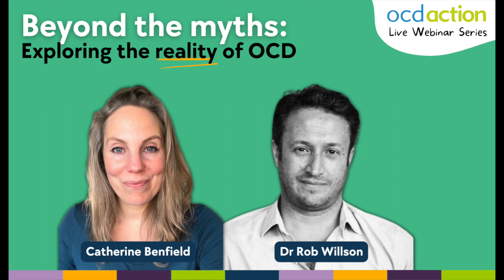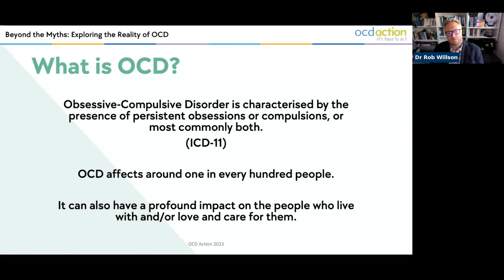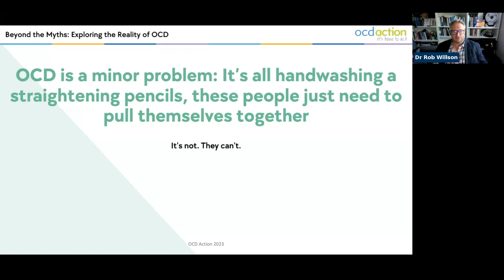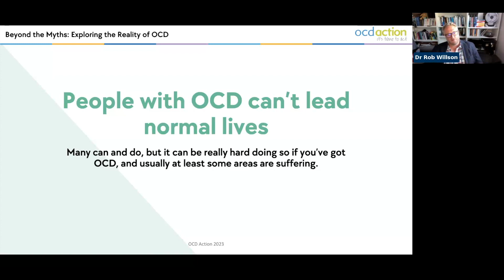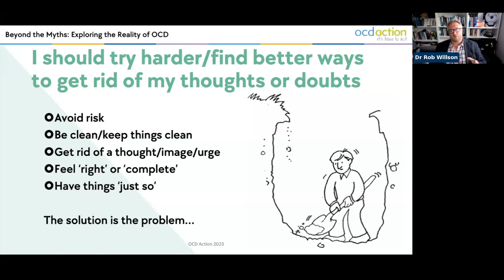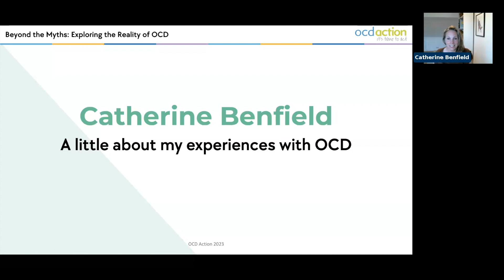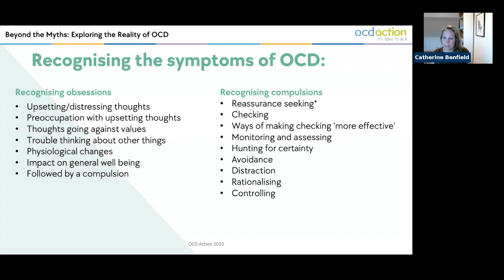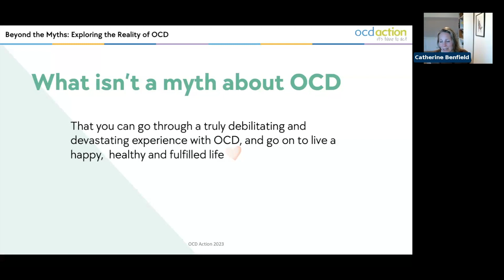Beyond the Myths: Exploring the Reality of OCD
OCD Action's free webinar series is for anyone affected by OCD, wherever you are on your journey.

In 'Beyond the Myths: Exploring the Reality of OCD', Dr Rob Willson and Catherine Benfield discuss how to recognise the symptoms of OCD and debunk common myths about the condition.

This session was designed to cover essential information about OCD, and would be a great introduction for anyone wondering if they have OCD or for anybody who would like to support somebody struggling with OCD symptoms.

00:00 - Introduction
05:50 - Dr Rob Willson
50:00 - Catherine Benfield
01:22:20 - Q&A